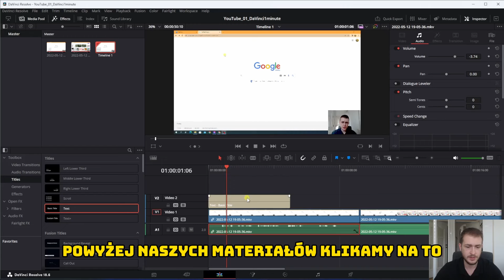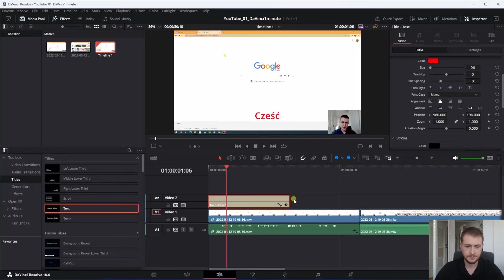1 MINUTA = nauka montażu?!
Jeśli chcesz poznać więcej, zobacz ofertę naszego kursu!
🌟 Montaż wideo w programie DaVinci Resolve – kurs dla początkujących 🌟

🎁 KOD PROMOCYJNY: MINUTA

Spis treści:
Nagrywanie (OBS)
- Opis aplikacji
- Pobranie i instalacja
- Ustawienia
- Tworzenie scen
- Nagrywanie ekranu
Podstawy DaVinci Resolve
- Opis aplikacji
- Pobranie i instalacja
- Menadżer projektów
- Podstawowe ustawienia
- Zapoznanie z interfejsem
- Import i organizacja materiałów wideo
Podstawy Montażu
- Wyjaśnienie osi czasu
- Przycinanie i łączenie klipów
- Podstawowe przejścia i efekty
- Dodawanie napisów
Podstawy Wizualno-Akustyczne
- Wprowadzenie do korekcji kolorów
- Usuwanie greenscreena
- Dodawanie i edycja ścieżek dźwiękowych
Eksport
- Eksportowanie gotowego filmu
- Tworzenie miniaturki (Canva)
- Publikacja na YouTube
- Publikacja na Facebooku
Bonus
- Montowanie przy słabszym komputerze (Proxy)
- Zgrywanie plików z telefonu na komputer
- Synchronizacja obrazu z dźwiękiem

 Platforma Nowoczesnej Edukacji
 Waldemar Grabowski
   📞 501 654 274